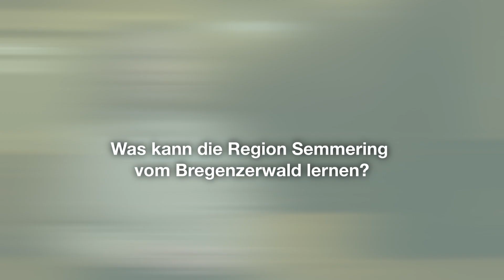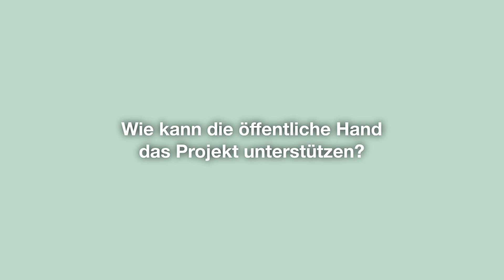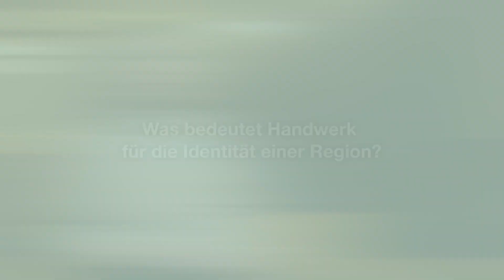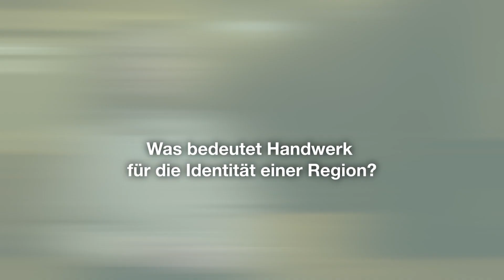Interview mit Belinda Rukschcio - Werkraum Bregenzerwald, ehem. Geschäftsführerin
Interview im Rahmen der Auftaktveranstaltung am 10. März 2023 im Südbahnhotel Semmering
zum Thema Handwerk & Baukultur – Chancen & Herausforderungen für die Weltkulturerbe-Regionen Semmering-Rax und Semmering-Schneealpe.
"Handwerk ist etwas unglaublich Schönes, es gibt nichts besseres als mit den Händen etwas zu schaffen und das Ergebnis dann auch zu sehen. Ich glaube diese Akzeptanz für eine Fachausbildung im Handwerk könnte noch steigen ... Ich wünsche mir eine Wertsteigerung für die berufsbezogene Ausbildung".

Interview, Film: Brigitte & Simon Groihofer, Wien.

Kontakt und Information:
Arch. DI Johanna Digruber
HARDDECOR ARCHITEKTUR
Westbahnstrasse 8 D1 | A-1070 Wien
Hauptstraße 25 | A-3224 Mitterbach am Erlaufsee